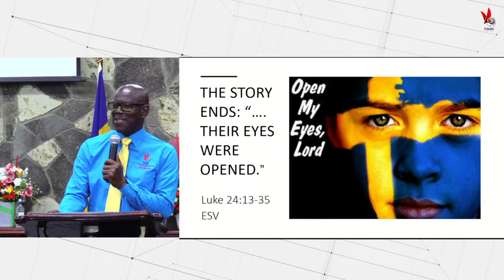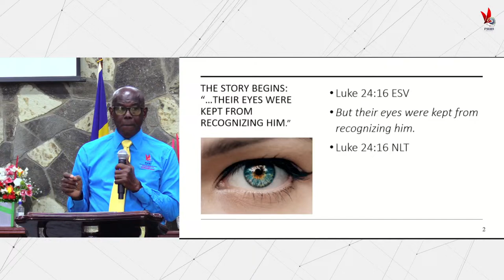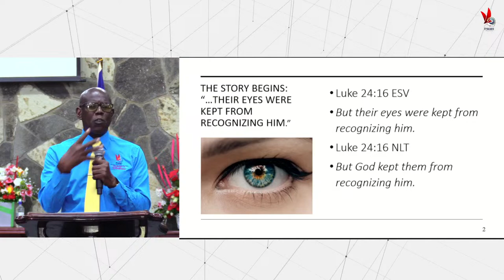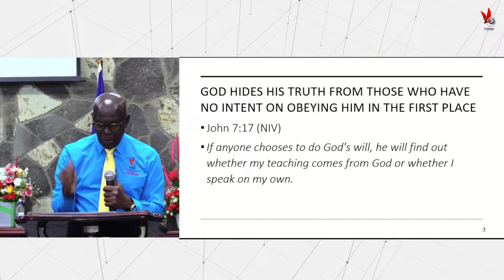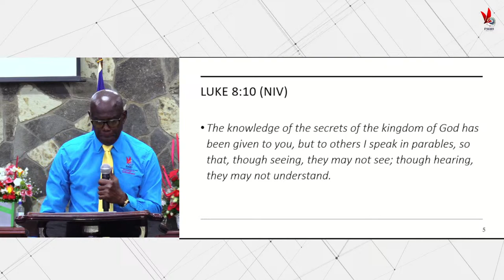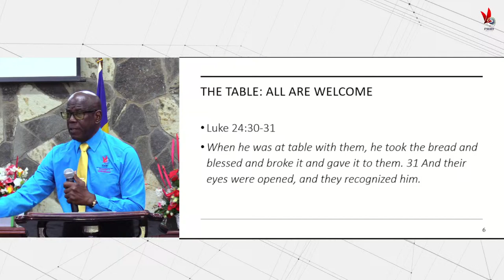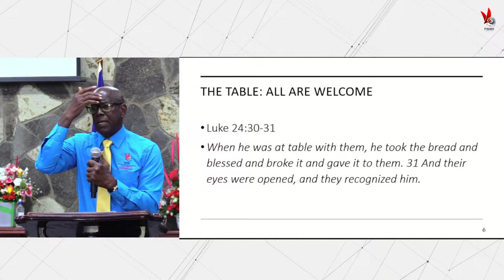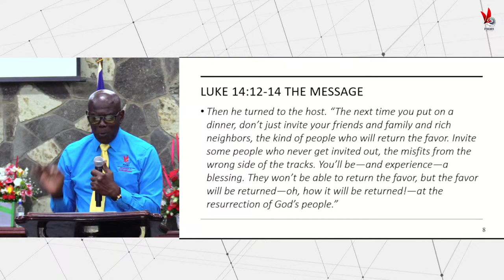Resurrection Sunday Service | March 31, 2024